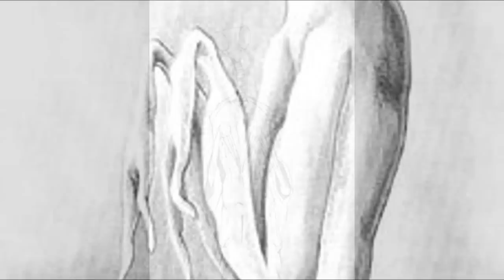SOLDADO ASEGURA VENIR DE MARTE Y QUE EXISTE UNA GUERRA ENTRE HUMANOS Y EXTRATERRESTRES 😨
Quieres saber más sobre esta historia?